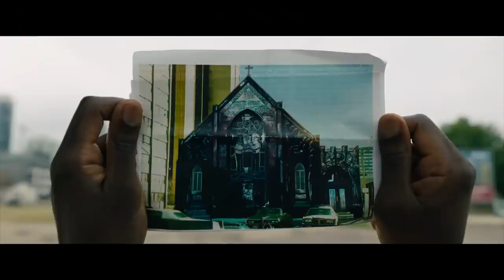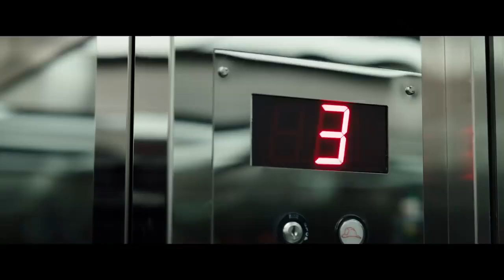CANDYMAN (2021 Theatrical Trailer)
This is the theatrical trailer for Nia DaCosta's 2021 slasher horror feature "Candyman", which is a direct sequel to Bernard Rose's 1992 slasher movie of the same name, which spawned a movie franchise.  It is also based on "The Forbidden" a novella by best selling author Clive Barker ("Hellraiser").

This sequel is co-written and produced by actor/comedian-turned-horror auteur Jordan Peele ("Key & Peele", "Get Out", "Us") and was originally scheduled to be released in June 2020, but was delayed due to the COVID-19 pandemic.  The movie's scheduled release date is August 27, 2021 through Peele's production company Monkeypaw Productions along with Universal Pictures and Metro-Goldwyn-Mayer Pictures.

Set nearly three decades after the original movie, visual artist Anthony McCoy (Yahya Abdul-Mateen II, "Aquaman") and his girlfriend, art gallery director Brianna Cartwright (Teyonah Parris, "WandaVision") have moved into a luxurious loft condo in the former Cabrini-Green neighborhood on Chicago's Near North Side, literally a stone's throw from downtown.  Now inhabited by upwardly mobile millennials and gentrified beyond recognition, the neighborhood was for years, the site of the infamous Cabrini-Green housing projects.  It's been nearly a decade since the last of the high and mid rise buildings in the complex were tore down.  Only the original rowhouses that was built in the mid-Forties remain intact.

Wanting to revive his stalling painting career, Anthony has a chance encounter with William Burke (Colman Domingo), a laundromat owner and Cabrini-Green old timer, who sheds light on the urban myth of Daniel Robitaille "The Candyman" (Tony Todd again reprising his most famous role), a supernatural killer with a hook for a hand who is easily summoned by those who dare to repeat his name into a mirror five times before he dispatches of his victims.

Using these macabre myths as a grist for fresh artwork, Anthony unknowingly opens a door to his own past and unleashes a terrifying wave of violence on those around him. the past being Anthony's connection to Candyman. Three decades earlier, when he was a baby, Candyman kidnapped Anthony in an effort to win Helen Lyle, the object of his affections, by his side.

Alongside Todd, actress Vanessa E. Williams returns as Anne-Marie McCoy, a former Cabrini-Green resident and Anthony's mother.  Virginia Madsen also appears in a voiceover role reprising her role of Helen Lyle.